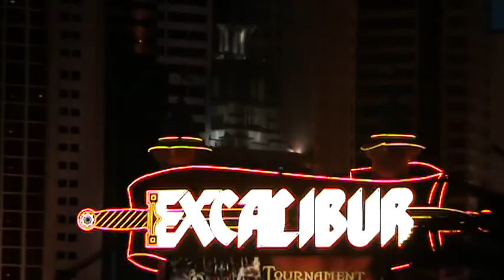Las Vegas Hotel Excalibur Casino Nevada am Strip nähe Flughafen Hochzeitsreise Heiraten in las Vegas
Onlinebuchung @ im Reisebüro Fella Las Vegas Hotel Excalibur Casino Nevada am Strip nähe Flughafen Hochzeitsreise Heiraten in las Vegas Hammelburg Tel. Lage: Das Themenhotel liegt am südlichen Ende des „Las Vegas Strip".

Ausstattung: Das Hotel verfügt über ein Casino auf ca. 11.000 qm, 2 Pools (saisonal; einer beheizbar) mit Sonnenterrasse, Felsengarten, Whirlpool, Pool-Snackbar und 7 Restaurants. Das „Royal Treatment Spa" bietet ein Fitnesscenter, Saunen, Dampfbäder, Massagen und Schönheitsanwendungen. Im „Medieval Village", einer nachempfundenen mittelalterlichen Stadt, finden die Gäste Geschäfte, 2 Hochzeitskapellen und mehrere Restaurants. Ein Safe ist an der Rezeption inklusive. Parken ist o. Gebühr.

Zimmer (insg. 3.981): Die ca. 35 qm großen Tower Rooms (RI U) sind im mittelalterlichen Stil eingerichtet u. verfügen über Bad/Dusche, WC, Föhn, Klimaanlage, Telefon, TV, Radiowecker, Internetzugang (gegen Gebühr) und Bügeleisen/-brett. Ein Zimmerservice ist verfügbar. Oder Sie entscheiden sich für die neueren, modern eingerichteten ca. 35 qm großen Contemporary Rooms (RIXU), die ansonsten über die gleichen Annehmlichkeiten wie die Tower Rooms verfügen.

Sport gegen Gebühr: Ein Golfplatz und eine Driving Range befinden sich in der Nähe.

Kreditkarten: AX, DC, MC, VI.

Extra: Die Gäste erhalten vor Ort u. a. folgende Leistungen inkl.: Zugang zum Fitnesscenter, Tageszeitung und Internetzugang im Zimmer.

Hinweise: Gäste unter 21 Jahren können nur gemeinsam mit einer älteren Person ein Zimmer anmieten. Maximalaufenthalt: 14 Nächte. Bitte beachten Sie, dass Gäste für den Check-In eine gültige Kreditkarte benötigen. Andernfalls muss eine Kaution von ca. USD 30/Tag in bar hinterlegt werden (Änderungen vorbehalten).

Spartipp (Bed. S. 527): 4=3/8=6/12=9 bei Buchung bis 28.03. und Aufenthalt vom 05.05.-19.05., 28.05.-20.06., 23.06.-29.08., 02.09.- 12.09., 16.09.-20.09. und 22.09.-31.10.

Kundeninformationen:
Keine Kinderermäßigung.
Abweichende Preise möglich.
Leistung: Ü